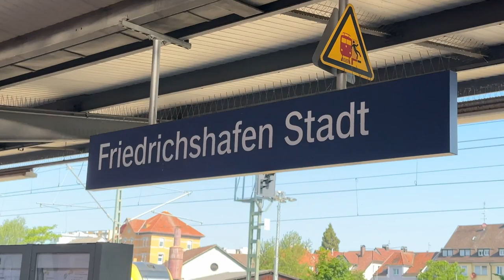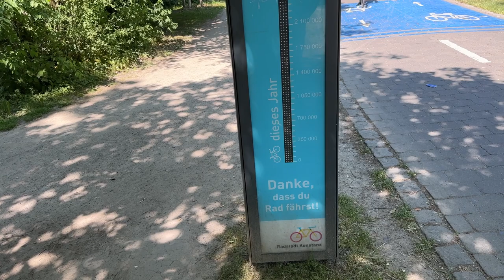Day trip to Konstanz, Germany | Short Trip to Switzerland🇨🇭by walking | Travel with 49€ ticket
Today We went to Konstanz which is on the shore of Bodensee. We explored the historic city and also tried Arab cuisine. You can also travel with your 49€ ticket if you live in Germany.

So sit back, relax and enjoy this video.

Short intro about me.

My name is Sahil Jamwal. Iam from Himachal Pradesh India. Currently Iam studying in Hochschule Hof as a Masters Student. I have made this channel to showcase my travel experiences and also help the students to know more about the Higher studies in Germany. As iam from a small village of Himachal Pradesh, I want to tell the people of small town and villages  that they can also see big dreams and acheive them if they work hard. Nothing is Impossible in this world.

Travelling to Konstanz, Germany
Travelling with 49€ ticket
49 euro ticket
Travelling Ideas with 49€ ticket
Indian student in Germany
Travel in Europe
Travel in Switzerland